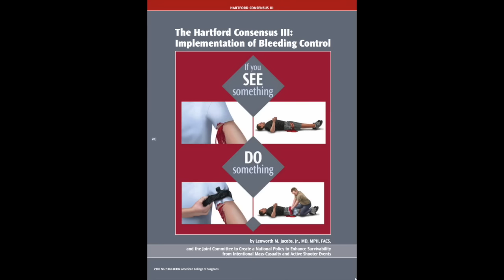Tactical Combat Casualty Care & Evidence Based Medicine: Part 1, The Good, The Bad, The Irrelevant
This is a two part podcast with Dr. Daved VanStralen discussing the topic of evidence based medicine and TCCC. We have taught and "preached" TCCC for over a decade, while defending the guidelines, equipment, and recommendations with the "mantra" evidence-based medicine. After years of unexplained failures and issues, we take a look at what "EBM" actually is, and whether its performance parameters are relevant to your operational parameters.
Please check out the podcast page at elementrescue.com for additional information, research, and links.